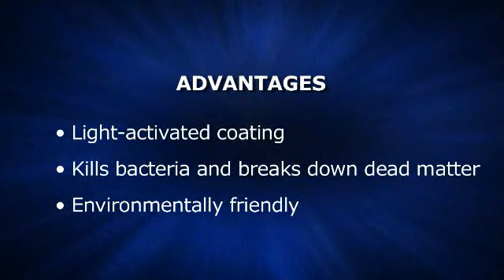Light Activated Anti-Bacterial Powder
This novel indoor anti-bacterial additive effective against harmful bacteria such as E. Coli and MRSA. This patented self-sterilising material is activated by indoor light and reduces the need for repeated cleaning using chemicals such as bleach. This powder can be incorporated into a number of products such as paints, fabrics, furniture etc. Find out more